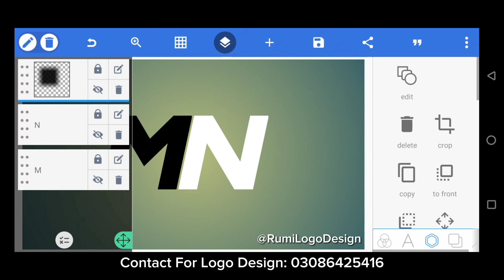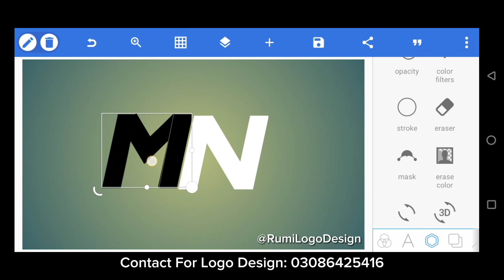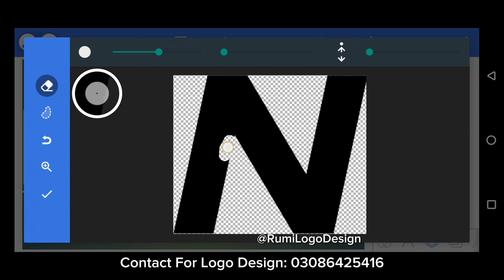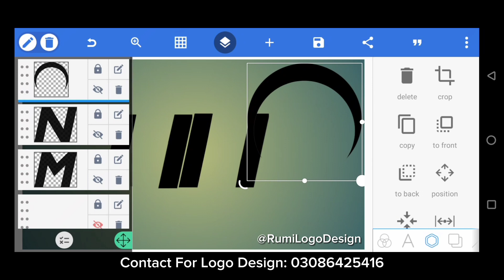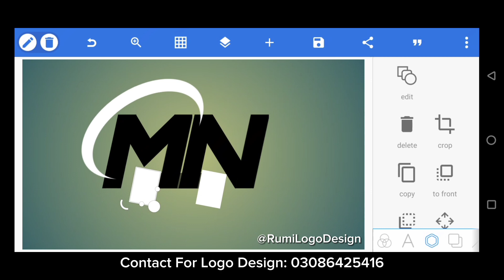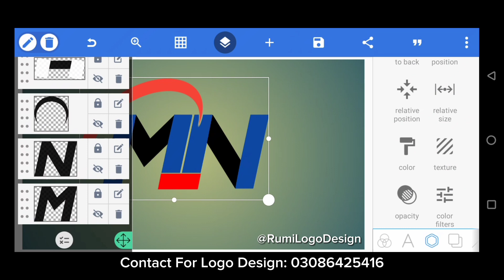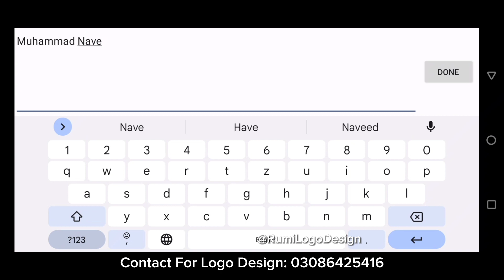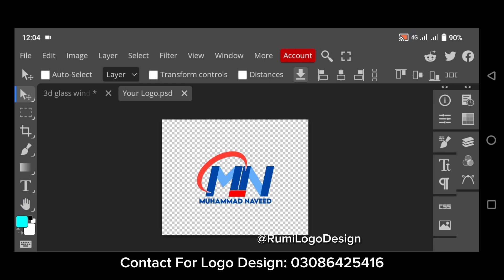How to make/creative MN name 3d Professional Logo mockup Desgn pixelLab tutorial & Photopea